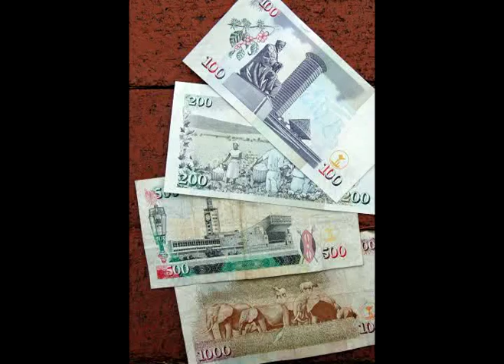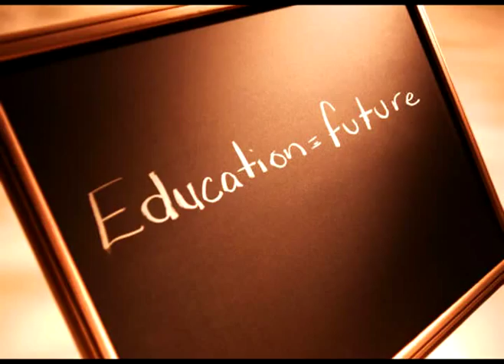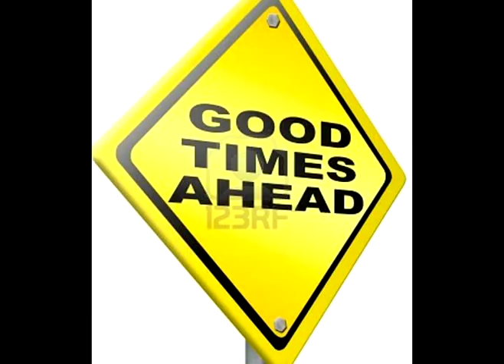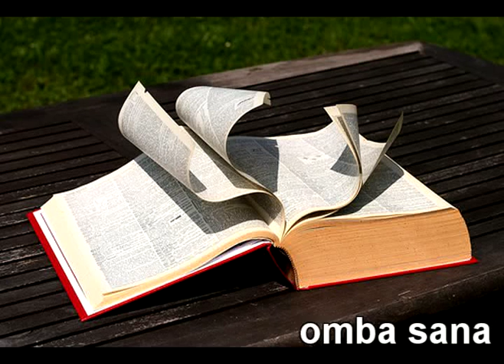RITUKO - OKEMUMA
THIS IS A SONG THAT IS BASED ON A TRUE STORY. AND IT TALKS ABOUT "PERRISY" A LADY WHOSE LIFE WAS WASTED BY A SUGAR DADDY. HOPE YOU'LL LOVE IT.
 the images used in the making of this clip 98% are not mine and were obtained in google.so Omodot nana has no claim of ownership to the photos.